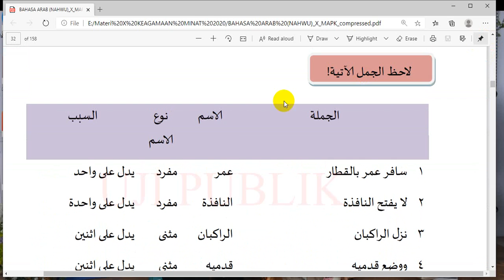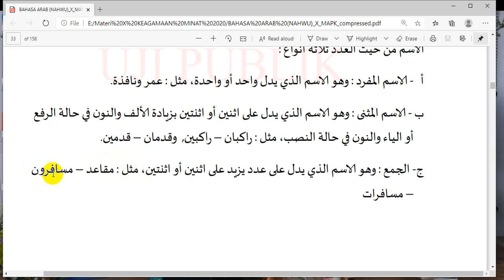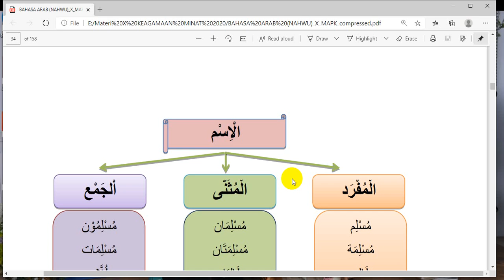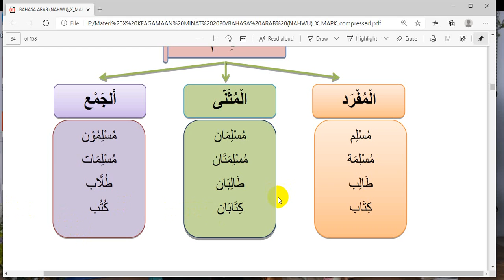القائدة الاسم المفرد والمثنى والجمع